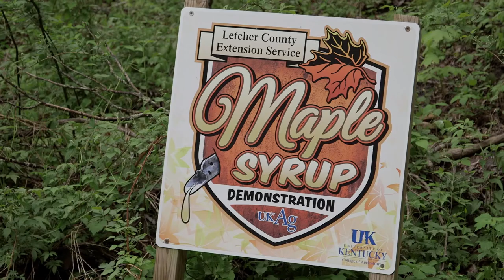Maple Syrup Day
Kentucky maple syrup producers around the state will open their operations to the public on Saturday, February 1, for the inaugural Maple Syrup Day.  Over 20 producers in the Kentucky Maple Syrup Association will be participating in the first time event and they encourage people to come out and learn more about how they are producing maple syrup in the Bluegrass State.